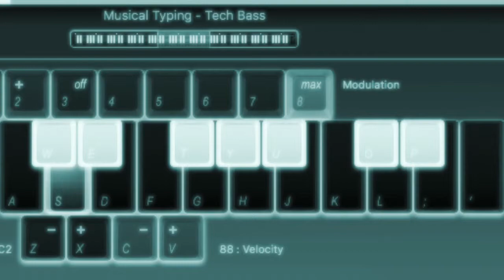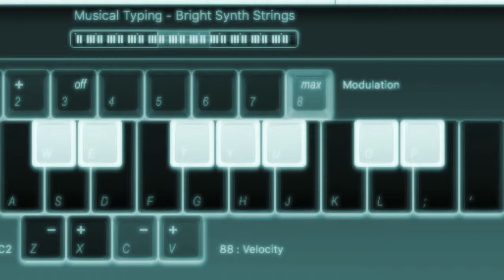Dark God Rising - J1407B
I did not call this J1407B for no reason. if you know what J1407B is then right it the comments.